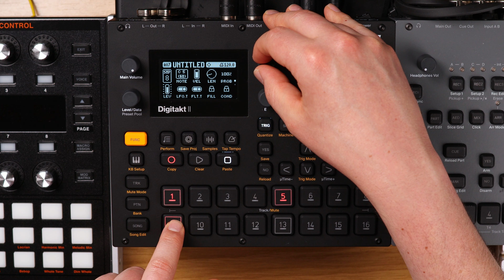Digitakt II Course: Optimise Your Workflow with Sequencer Page Setup!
Lesson Summary: Sequencer Page Setup on Digitakt 2

In this lesson, we explore the sequencer page setup options on the Digitakt 2. Here’s a quick recap:

1. Accessing Page Setup:
- Function and Page: Hold function and press page to access the sequencer page setup.

2. Extending Patterns:
- Extend and Duplicate: Extend the pattern length, which duplicates existing steps by default. This can be changed in the personalised settings by disabling page auto copy.

3. Sequence Speed:
- Adjusting Speed: Change the sequence speed to half, double, or other time signatures (e.g., 3/4, 3/2).

4. Per-Track Length and Speed:
- Individual Track Settings: Set different lengths and speeds for each track within a pattern.
- Track Colours: The track colour indicates the active length of trigs.

5. Reset Options:
- Setting Reset Points: Adjust the reset point for the entire pattern to control when the sequence loops.
- Extended Resets: Set reset points to higher values (up to 1024) or infinity for complex sequences.

6. Pattern Change Timing:
- Pattern Change Settings: Specify when the pattern should change relative to the reset point.
- Live Performance Use: Shorten pattern change time for live performances to avoid long waits.

7. Speed and Note Lengths:
- Speed Adjustments: Use speed adjustments to fit longer note sequences into shorter patterns.
- Retrig Workaround: Use retrigs to insert shorter notes within extended sequences.

Familiarise yourself with these sequencer page setup options to enhance your workflow on the Digitakt 2.

⏰ Lesson Chapters ⏰
00:00 Extending Pattern Length
00:42 Page Autocopy
00:58 Adding Variations
01:21 Pattern Speed
01:44 Per Track
02:08 Short & Odd Pattern Lengths
02:34 Pattern Reset
03:11 Working With The Pattern Page
04:51 Pattern Change